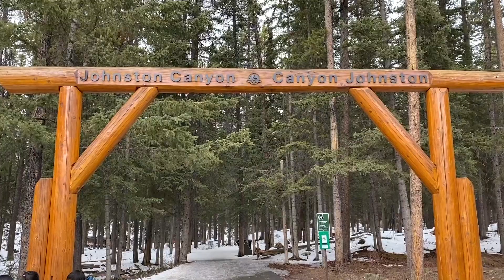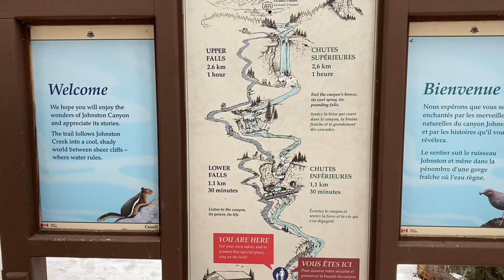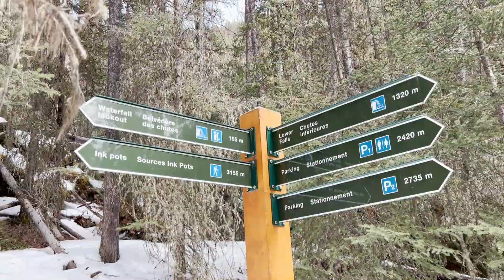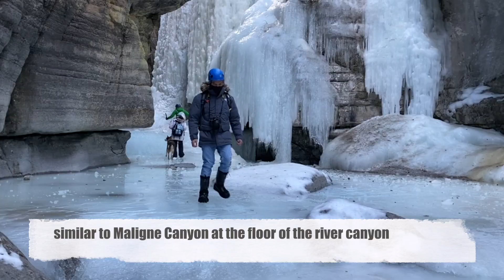Johnston Canyon | Banff National Park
Johnston Canyon is one of Banff National Park’s most beloved attractions, and the wintertime Icewalk is an expedition that all visitors must experience at least once. Don’t miss out on the unforgettable experience of viewing Johnston Canyon’s Lower Falls and Upper Falls in winter.